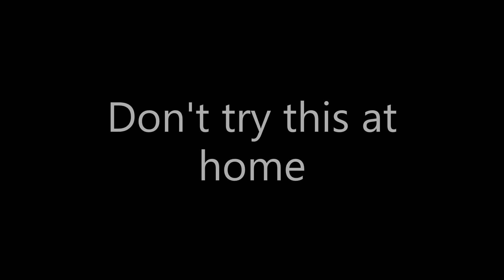Making a video without saying where I've been